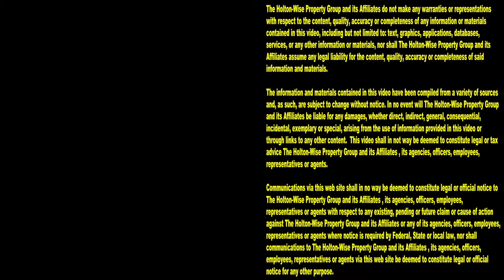Parma / Cleveland Retail Tour | Cleveland Area Houses For Rent - 5553 Pearl (Rear)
Are you trying to start a business in the Cleveland, Ohio area? Do you need to expand your Cleveland area business? Have you considered moving your business to the largest Cleveland market suburb, Parma, Ohio? If any of these scenarios appeal to you, you'll love this episode of The Cleveland Area Houses For Rent Show. The HoltonWiseTV team takes Cleveland business owners on a tour of a retail location in Parma, Ohio that is available for rent. Watch the show to see how much a commercial space in Parma will cost in rent. Watch the show if you are interested in a business location in Parma, Ohio. Make sure you tune in to HoltonWiseTV for all things Cleveland real estate. HoltonWiseTV is Cleveland rental properties made easy.

💥 RETAIL SPACE AVAILABLE FOR RENT 💥
5553 Pearl Rd. Parma, Ohio 44129 (Rear)